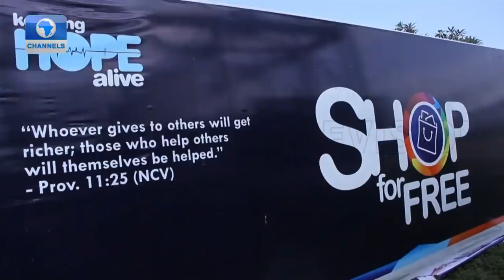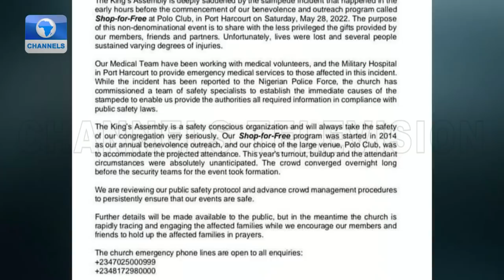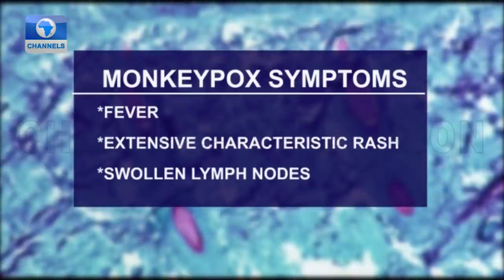News At 10 | 29/05/2022